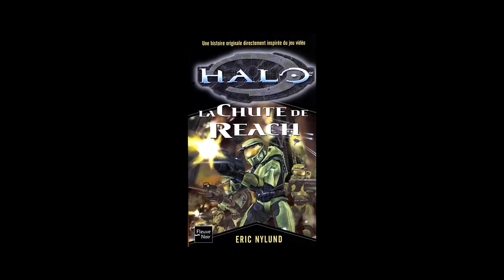Pourquoi la Série Halo N'est Pas Annulée malgré Paramount + ?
Au travers de cette vidéo, Kino va revenir sur les événements chaotiques qui ont mené à la série Halo sur Paramount + et pourquoi elle n'est pas annulée (comme peuvent le croire beaucoup).

00:00 Introduction
00:30 C'est quoi Halo ?
01:17 Les projets de Film Halo avec Bungie
06:45 343 Industries et les projets live action
09:00 Quel avenir pour la série Halo ?
11:12 Outro